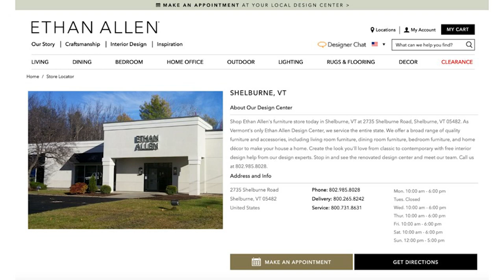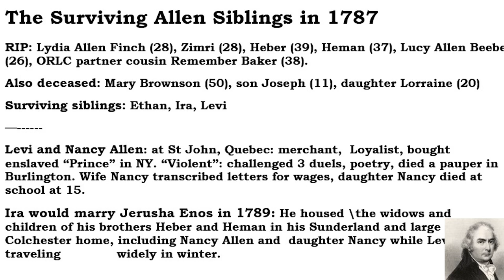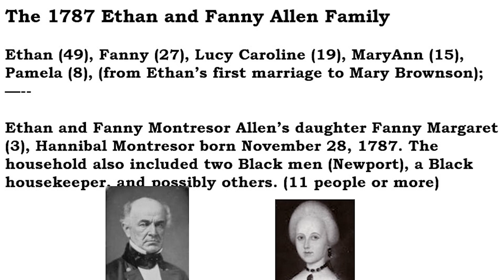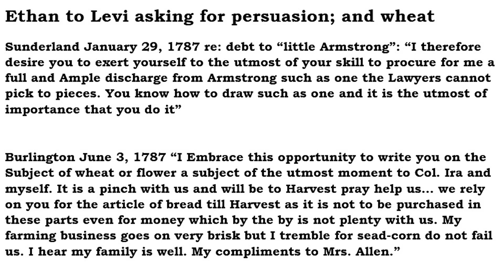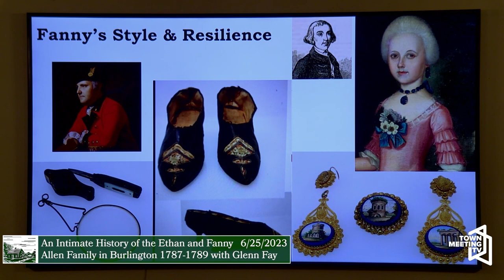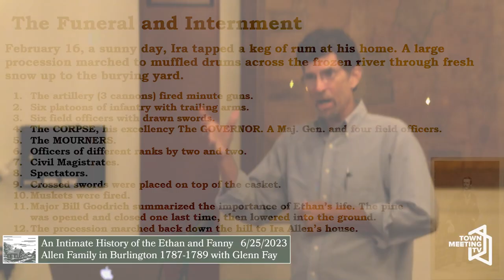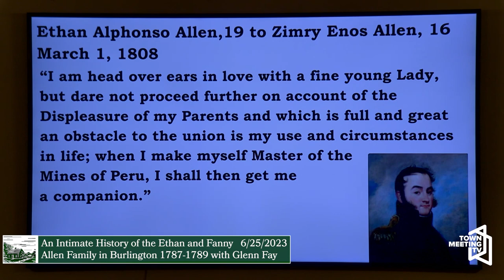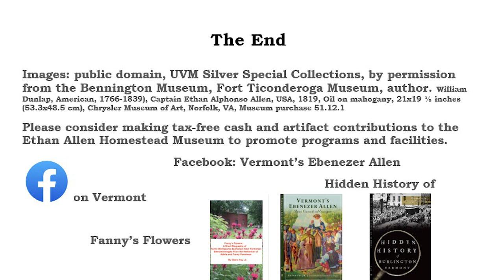An Intimate History of the Ethan and Fanny Allen Family in Burlington 1787-1789 with Glenn Fay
Ethan Allen Homestead Enrichment Program

Presented by Glenn Fay, author of “Hidden History of Burlington”.

6/25/2023